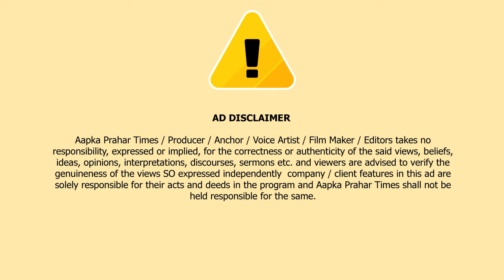मुंब्रा के दौलत नगर सोसाइटी में भरा गटर का गंदा पानी,कही सुनवाई नही || Islamuddin Khan